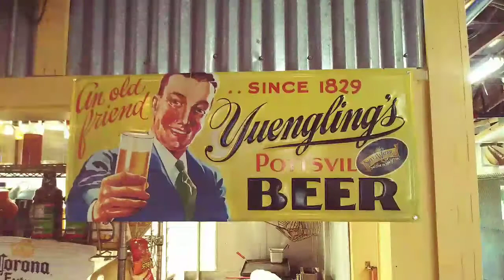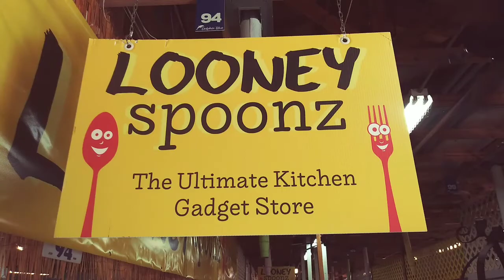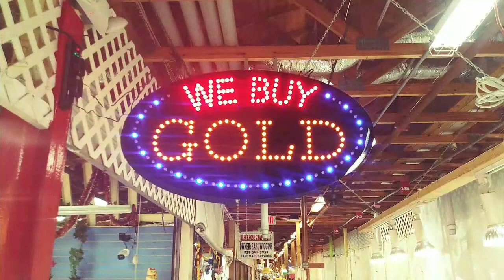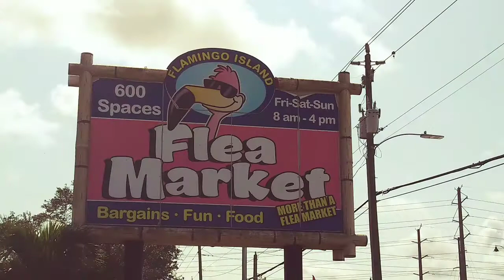Flamingo Island Flea Market Bonita Springs Fl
Quick view of restaurants and  venders